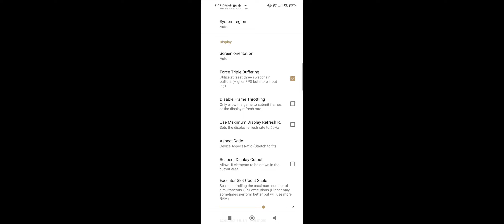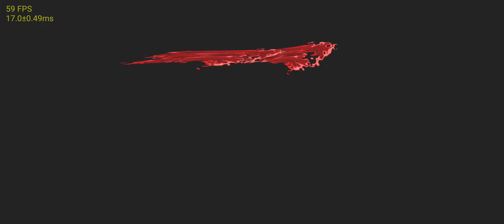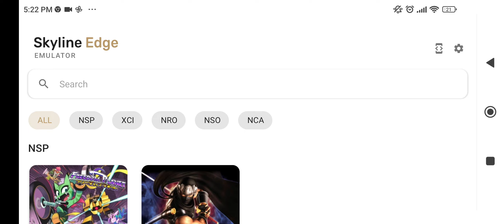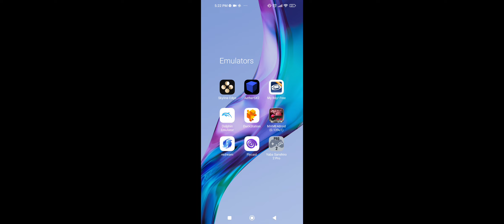Ninja Gaiden Sigma (Nintendo Switch) Testing Skyline Edge v28 on Xiaomi Mi 10T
[WARNING: has audio issues in loading screens]

Released on Nintendo Switch in 2021

Xiaomi Mi 10T Specs

RAM: 6GB
GPU: Adreno 650
Processor: Qualcomm Snapdragon 865 5G
Storage: 128GB
OS: Android 11